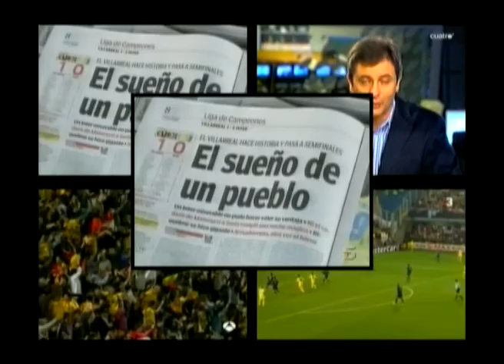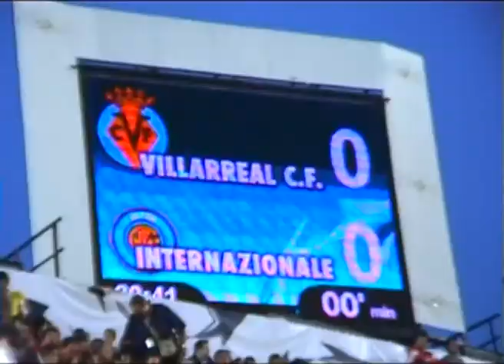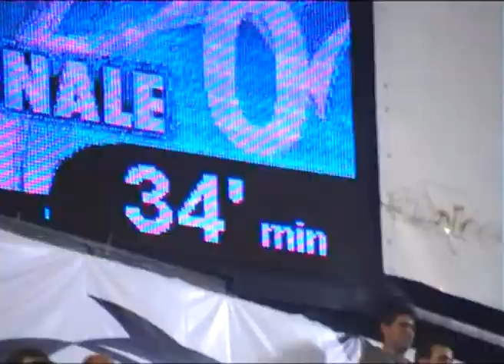SÍ, SÍ, SÍ... NOS VAMOS A PARÍS. (1/3)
SIGUIENTE (2/3):
SÍ, SÍ, SÍ... NOS VAMOS A PARÍS. (Duración: 30 min.). (1/3)

Uno de los primos consigue entradas para ver al "Villareal C.F." en las semifinales de la "Champions". Convence al otro primo para hacer un documental sobre este momento histórico. Juntos se sumergen con el "Submarino Amarillo" en su travesía por la "Champions League". El objetivo es llegar a la final de París.